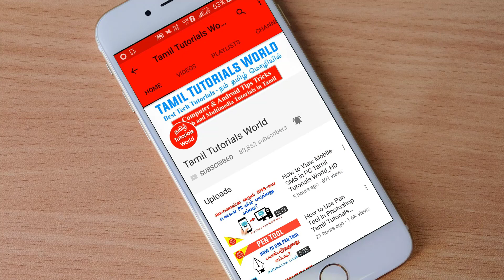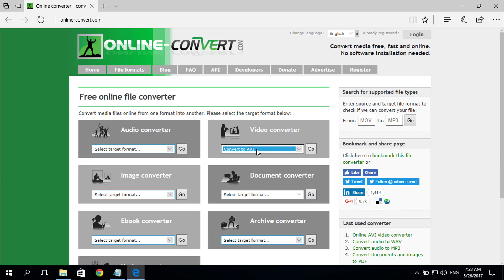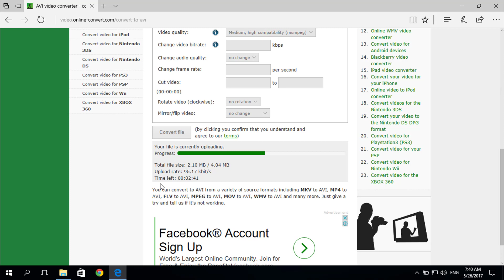How to Convert Audio videos and More Files in Online Tamil Tutorials World_HD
இந்த வீடியோவில் Online மூலம் Audio மற்றும் வீடியோக்களை Convert செய்வது எப்படி? என்பது பற்றி பார்ப்போம்.